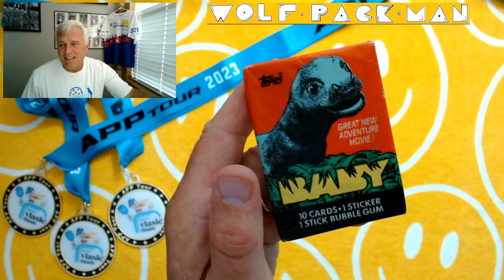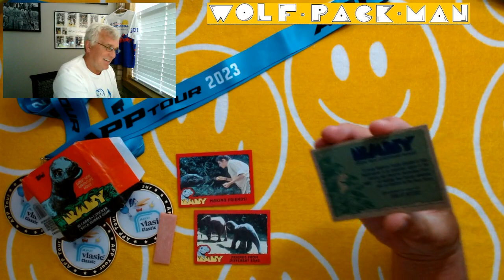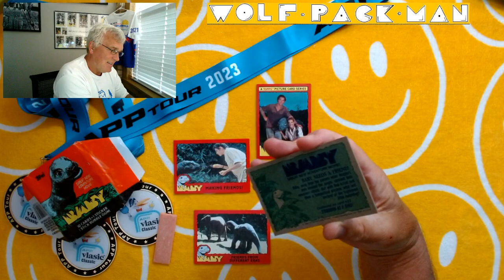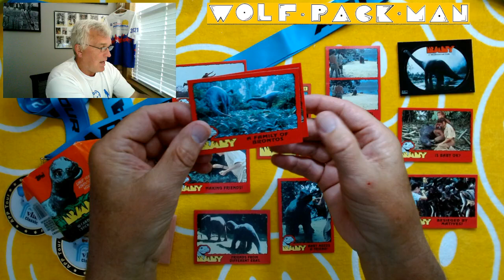A Young Katt Sighting! 1985 Topps NON-SPORT "BABY" pack rip!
A PACK of 1985 Topps BABY: Secret of the Lost Legend NON-SPORT cards.

10 cards, 1 sticker, and a stick of
VERY old gum!

There are 66 cards in the base set and
11 cards in the sticker set.

Baby: Secret of the Lost Legend is a 1985 American adventure fantasy film directed by Bill L. Norton and starring William Katt, Sean Young, Patrick McGoohan, and Julian Fellowes. The film follows paleontologist Susan Matthews-Loomis and her husband George, who stumble upon Brontosaurus on an expedition in Central Africa while trying to track down a local monster. The two are pursued by the African military in an attempt to protect a baby dino and its parents.

Produced by Walt Disney Studios and released on its Touchstone Films label, it was first released on March 22, 1985. A recut version was broadcast on American television by NBC in 1989 under the title Dinosaur...Secret of the Lost Legend as part of The Magical World of Disney.

Looking for a Sean Young rookie card!!

Found:

Found SEVEN Sean Young cards and
THREE William Katt cards.